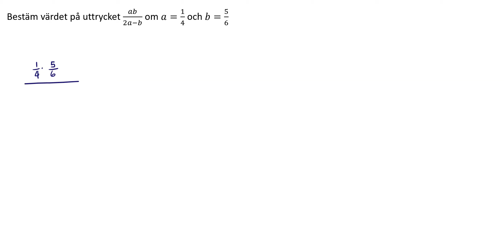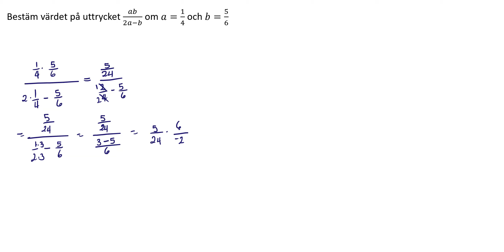Ma1c Blandade övningar 1-21 Matematik 5000+ 1c för reviderad ämnesplan